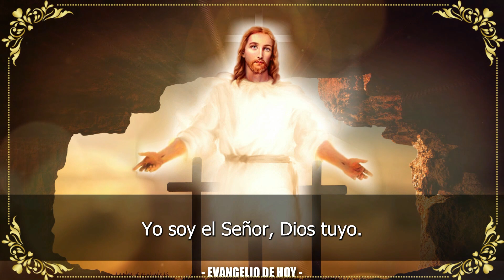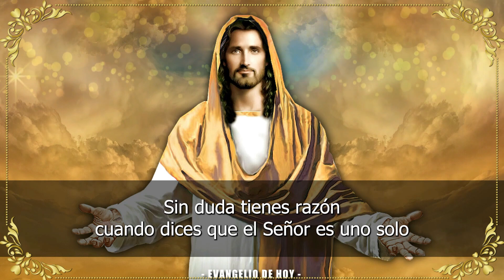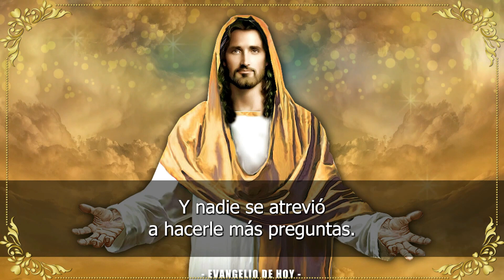Evangelio De Hoy VIERNES 17 De MARZO 2023 ORACION Y REFLEXION Santo Evangelio Del Día De Hoy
ORACIÓN CATÓLICA